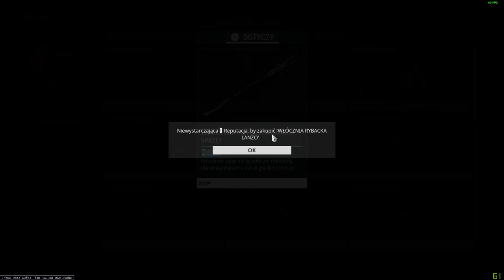wykaż się CETUS Ziemia 🌌 Warframe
🎮 Kosmiczne Nindże potrzebne! użyj tego linka do rejestracji by otrzymać 7-dniowy Booster Biegłości!

Kliknij w 🔔 by być na bieżąco